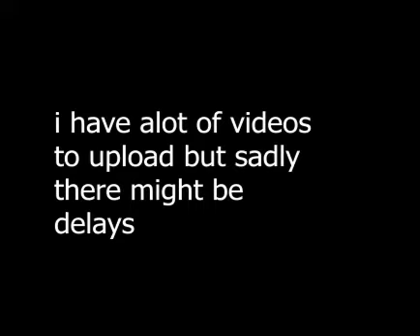thank you for 23 subs